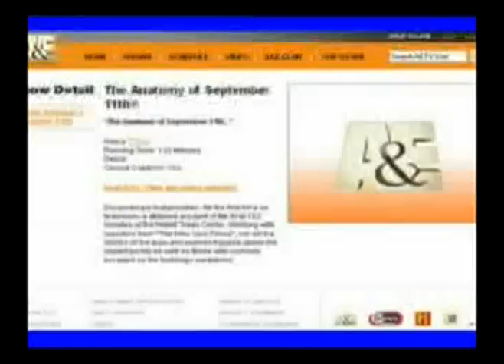911stealth Walsh NYPD NO Rooftop Rescue Specific for WTC on 9/11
More details related the opposition to rescue survivors from the rooftop, to silence all those possible survivors from all the deception witnessed by them inside those WTC towers. Walsh indicates that such prohibition was specific for 9/11, in disregard of the multiple documentaries trying to convince the gullible population of the contrary.